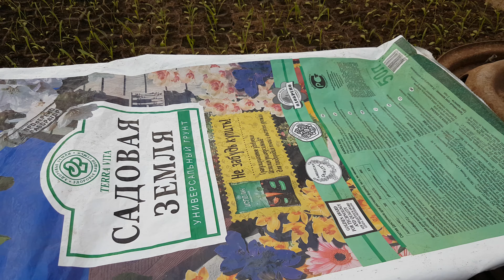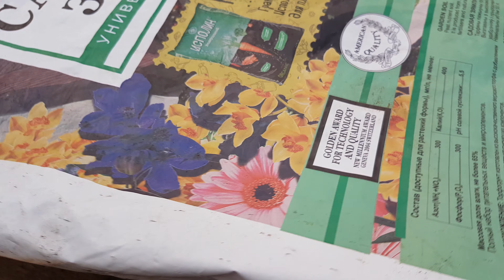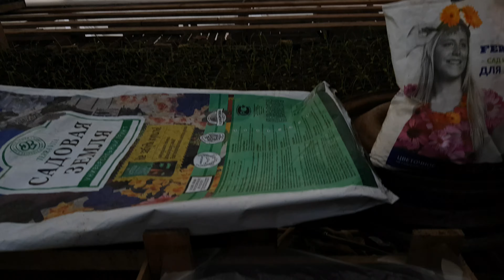ПЕТУНИЯ ПОСЕВ ПРОСТОЙ СПОСОБ🌺БЕЗ ПИКИРОВКИ ПОСЕВ ПЕТУНИИ СЕМЕНАМИ